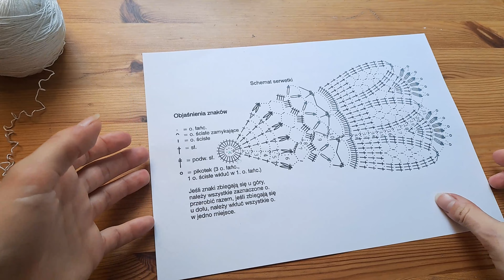🌼✨Urocza Szydełkowa Serwetka - Tutorial Krok po Kroku / Lovely Crochet Doily ✨🌼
Urocza koronkowa serwetka o średnicy ok. 40 cm 🧡 Pracujemy tu z cienką nicią, ale uwierzcie, że nie jest to wcale robota dla cierpliwych 😎 Rzędy przybywają bardzo szybko i nie ma tu nic skomplikowanego! Jeśli chcesz zacząć pracę z cieniutkim szydełkiem, to jest to idealny tutorial 🧡

Ps. Mniej początkujący pewnie nie zauważyliby wpadki, ale na końcu okrążenia pod koniec serwety pomyliłam się przerabiając jedną kombinację za dużo, ALE! nie wpływa to w żaden sposób na tłumaczenie w filmiku, jeśli będziecie pracować z moimi zaleceniami i ze schematem to u was wszystko wyjdzie pięknie 🧡

🌼 Zapraszam do wsparcia mnie poprzez zakup wzoru na inne cudo z mojego sklepu na Raverly

▶Użyłam szydełka 1,75 mm
▶Włóczka: 100% bawełna merceryzowana. Ja użyłam: „Rainbow Lace” od Hobbii / 50g=280m / zalecane szydełko: 1,5 - 2 mm
▶ Wzór na serwetkę z gazetki "Robótki Ręczne", 1/2004, numer 146, str.13-14

Dziękuję, że tu jesteś i życzę miłej zabawy ❤
Daj znać jak Ci się podobało i zostaw coś po sobie ❤
A lovely lace doily with a 40 cm diameter 🧡 We work with a thin thread here, but believe me, it's not a job for the patient at all 😎 The rows arrive very quickly and there is nothing complicated here! If You want to start working with thin crochet, this is the perfect tutorial 🧡

Ps. Beginners probably wouldn't notice the slip-up, but at the end of the lap  I made a mistake doing one combination too many, BUT! This doesn't affect the translation in the video in any way, if You work with my recommendations and with pattern, everything will be beautifully🧡

 ▶I used 1,75 mm crochet hook
▶Yarn: 100% mercerised cotton. I used: „Rainbow Lace” from Hobbii / 50g=280m / recommended crochet hook: 1,5 - 2 mm
▶ Pattern from the magazine "Robótki Ręczne", 1/2004, number 146, p.13-14

Thank you for being here and have fun ❤
Let me know how You like it and leave something behind ❤